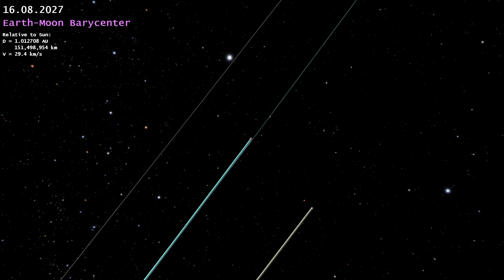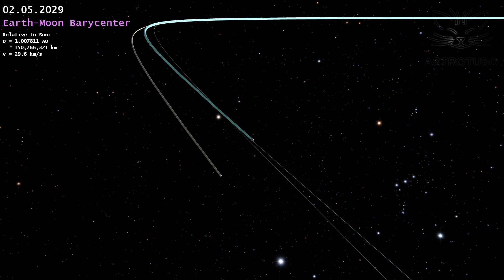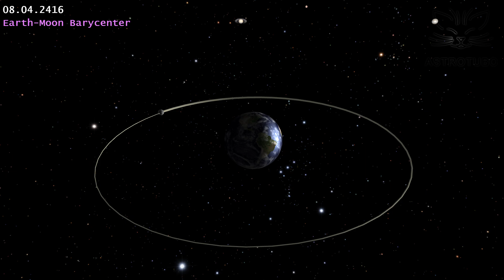Motion Features of the Earth and the Moon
The video shows the motion of the Earth–Moon system barycenter around the Sun and the rotation of the Earth and Moon relative to it. The phenomenon of precession of the lunar orbit is also clearly shown.

Just a few centuries ago, it was believed that the Earth was stationary, and the Sun and planets revolved around it. Now we know that it is the planets that move around the Sun. It is usually said about our planet that the Moon revolves around it, and the Earth itself moves around the Sun. However, it is more correct to say that the center of mass of the Earth–Moon system moves around the Sun, while both the Earth and the Moon rotate around their common barycenter.

The video shows how our planet, in the process of moving around the Sun, fluctuates relative to the common center of mass with the Moon. The period of the Earth's oscillations around this barycenter coincides with the period of the Moon's rotation around it and is 27.3 days. While you are 'motionless' reading this text, you are actually moving around the Sun on a very complex trajectory. Being on the surface of the Earth, you make a revolution around its axis in one day. At the same time, you oscillate relative to the Earth–Moon barycenter in about one month and make a revolution around the Sun in one year. The barycenter is located inside the Earth, that is, the oscillation radius is slightly smaller than the radius of the planet itself. At the same time, the Moon moves around the barycenter along a similar trajectory. But this trajectory is mirrored and larger in size by as many times as the mass of the Earth is greater than the mass of the Moon.

The video also clearly shows the phenomenon of precession of the Moon's orbit. Precession consists in the slow rotation of the ellipse of the lunar orbit in space over 8 years and 10 months. The plane of the Moon's orbit also rotates and makes a complete revolution in about 18 years and 7 months. Lunar precession occurs primarily due to the fact that the Moon, in addition to the gravity of the Earth, is affected by the gravity of the Sun. Moreover, the gravity of the Sun acting on the Moon is more than twice that of the Earth. In addition to the Sun, the shapes of the Earth and Moon, other than spherical, also contribute to the precession of the lunar orbit. The precession of the lunar orbit explains the cyclical nature of solar eclipses. At the same time, the Moon is gradually moving away from the Earth by about 3.8 meters per century. This will lead to the fact that in about 750 million years it will become impossible to observe total solar eclipses from the surface of our planet…

Throughout part of this video, the sizes of the Earth, other planets, the Sun and the Moon are shown to be greatly exaggerated compared to the distances between the bodies. The speed of rotation of the Earth around its axis is shown to be significantly reduced compared to the speed of motion of celestial bodies in their orbits.

Modeling and rendering were performed by author of this publication using own software. The calculations took into account the mutual influence of the Sun, all the planets of the Solar System and the Moon. Relativistic effects were also taken into account in the calculation.

The track 'No Way Out' by Philipp Weigl sounds in this video. This track was not changed. Attribution 4.0 International license.